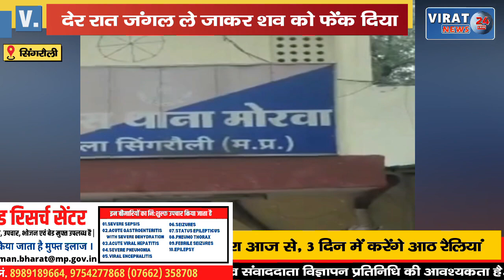सिंगरौली में अवैध संबंधों के चलते पत्नी के प्रेमी को पति ने दी खौफनाक सजा...